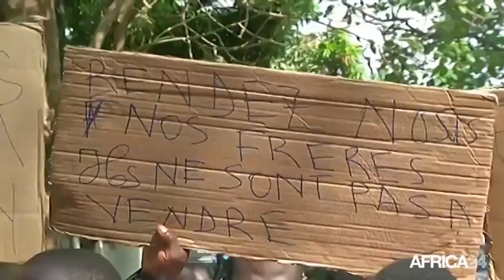Guinée, MARCHE CITOYENNE CONTRE L'ESCLAVAGE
Politique, Une marche pour réclamer le retour des migrants